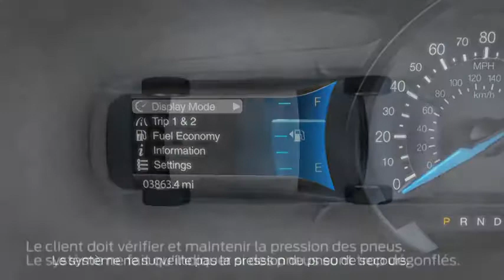Système de surveillance de la pression des pneus Ford Canada